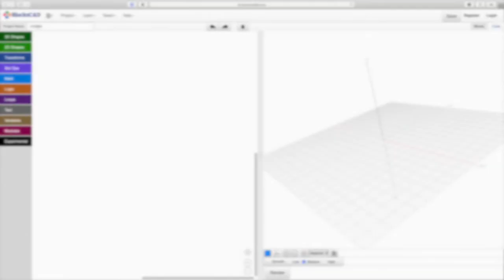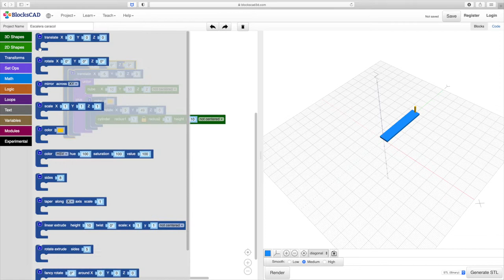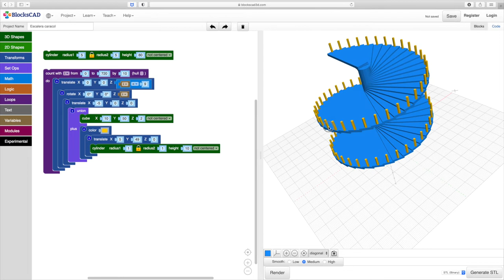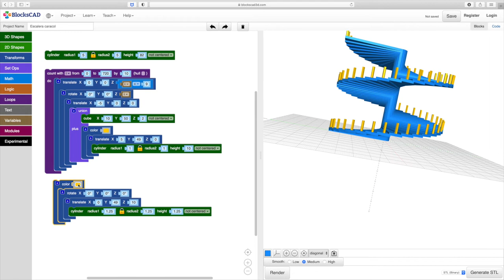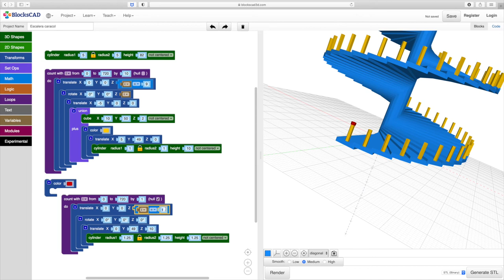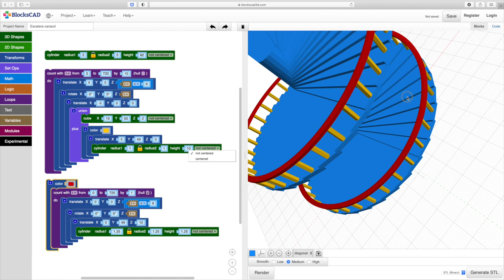Práctica BlocksCAD Escalera de Caracol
Cómo diseñar una escalera de caracol con BlocksCAD